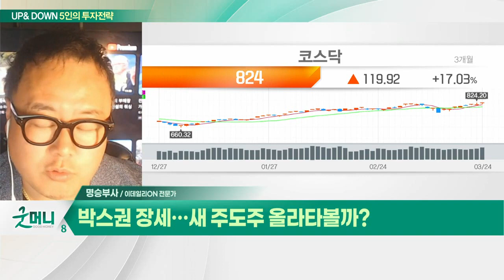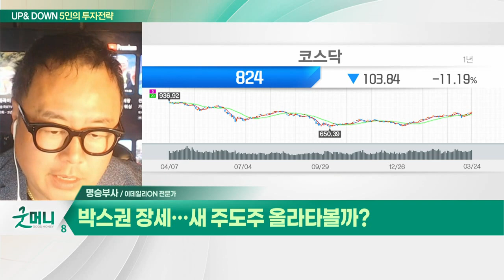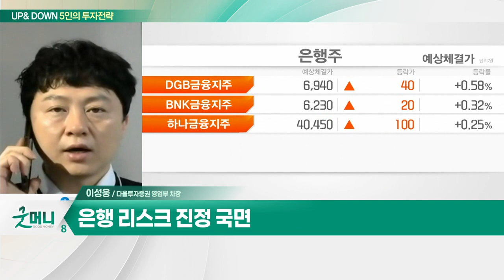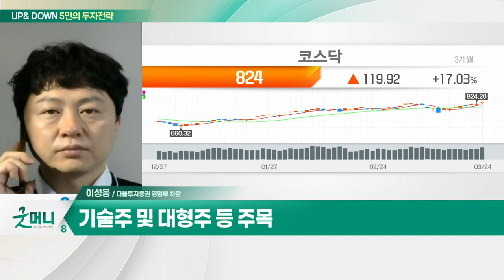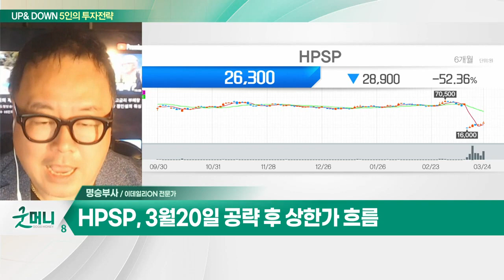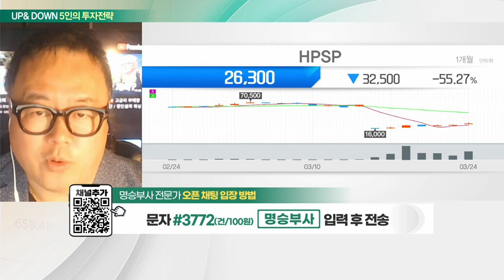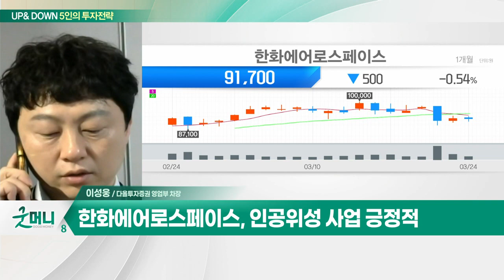HPSP(403870)… AI 반도체 시장 성장성 기대 / 한화에어로스페이스(012450)… 인공위성 사업 긍정적_UP&DOWN 5인의 투자 전략 (20230327)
Q. 박스권 장세… 새 주도주 올라타볼까?
Q. 은행 위기, 獨 강타… 국내 증시 괜찮을까?

HPSP(403870)
- AI 반도체 시장 성장성 기대
- 영업이익 고성장… 탄탄한 시장 장악력
- 절대적 저평가… 하반기 반도체 호조 전망

- 인공위성 사업 긍정적
- 우주산업 토탈 솔루션 업체로 성장
- 발사 서비스 등 독보적 기술 보유